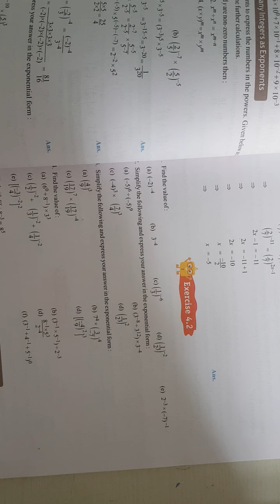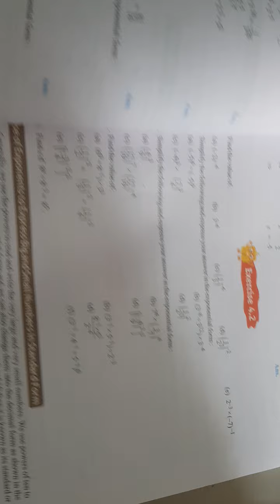14.06.2021,Class 8,Math, Vdo 1,ch-4,Ex-4.2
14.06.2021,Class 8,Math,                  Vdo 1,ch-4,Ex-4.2